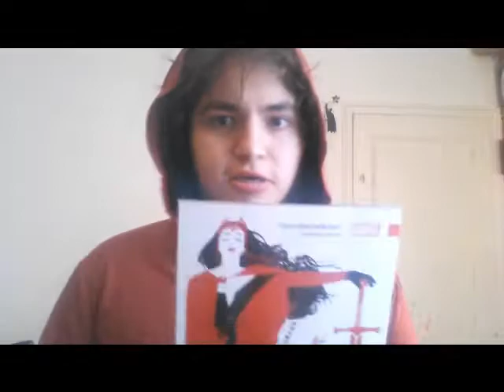DERANGED??!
My father said I needed a haircut, that triggered a long rant about Batman, Social issues, comic books and women who expose themselves in public..